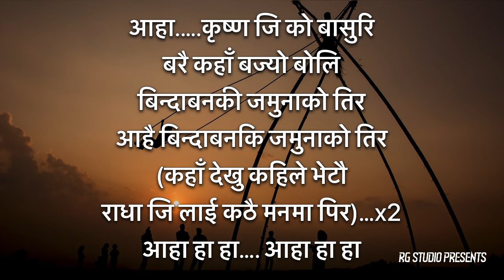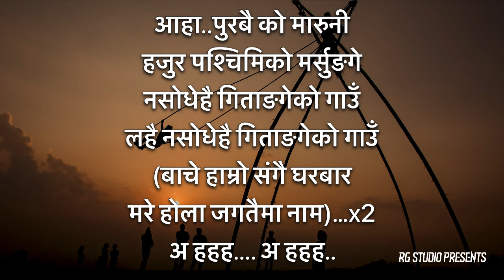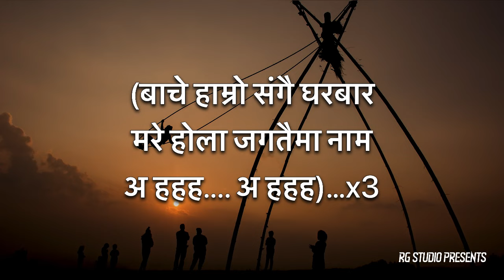Dashain Dikpal - Karaoke with lyrics | Happy Dashain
2022 दशैं को लाखौ लाख शुभकामना
दशैं दिक्पाल (Karaoke)
Singer : Rajesh Payal Rai
Film : Bandhaki

©️ Rg Studio Presents